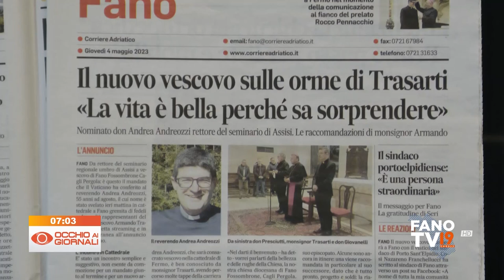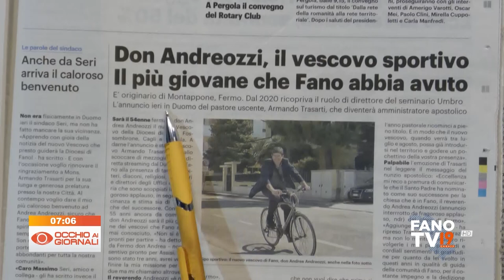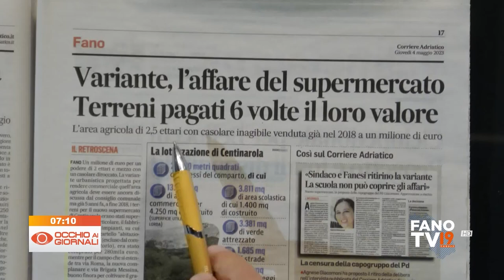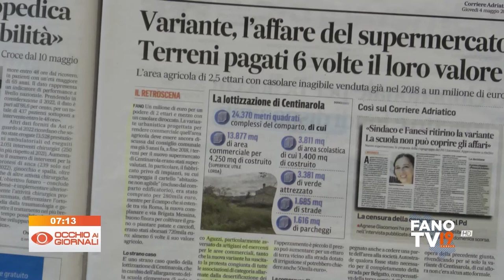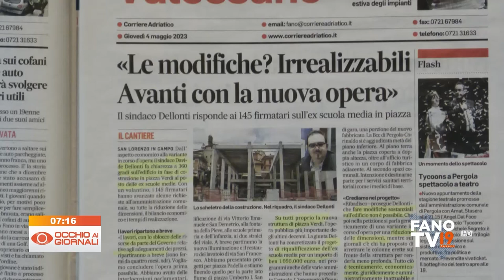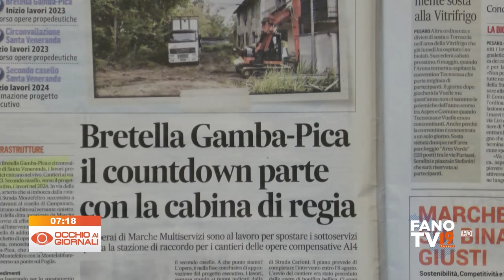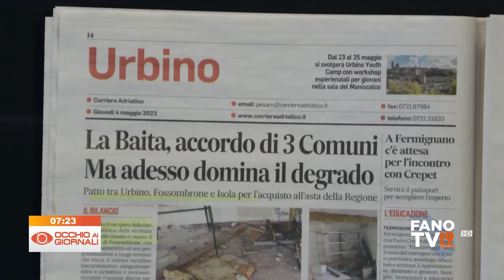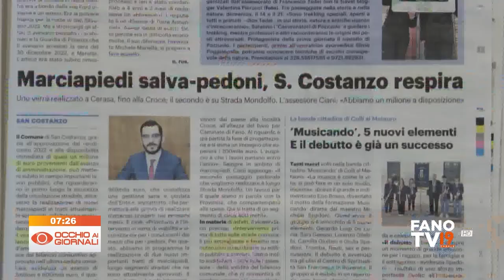Occhio ai Giornali 4 maggio 2023